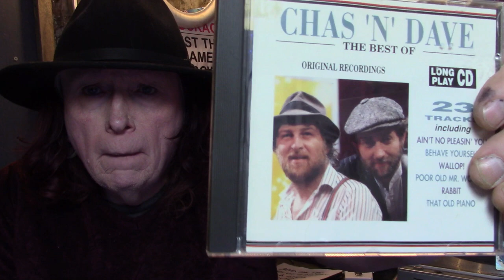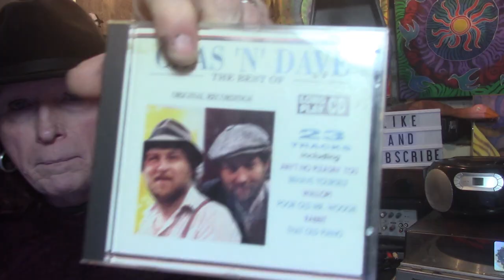'The Best Of Chas and Dave' Album Recommendation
Broadcast on the Wycombe Sound Arts Show 10/7/24. I apologise for implying that is possible to Waltz to 'Aint No Pleasing You'